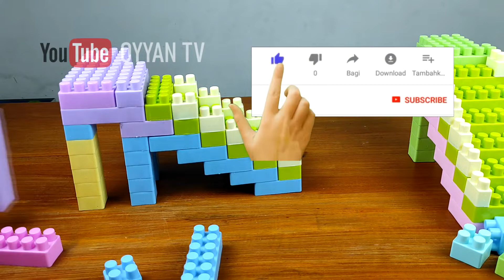Lego Jembatan Penyeberangan Lego JPO | Blok Lego | Oyyan TV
Jembatan penyeberangan atau JPO adalah jembatan yamg dibuat khusus untuk menyeberangi jalan raya, biasanya ada di daerah daerah yang ramai atau penduduknya padat. Tujuannya adalah untuk mempermudah bagi pejalan kaki untuk menyeberangi jalan raya dan juga untuk keselamatan bagi penyeberang jalan.
Biasanya JPO ini khusus untuk pejalan kaki namun ada juga yang bisa digunakan oleh pengendara roda dua..
Nah kali ini Oyyan TV akan coba membuatnya menggunakan blok lego, silahkan simak video ini dari awal sampai akhir agar bisa lebih jelas.
Bantu channel ini agar bisa lebih berkembang dengan cara LIKE KOMEN dan SHARE. Sampai jumpa di video berikutnya